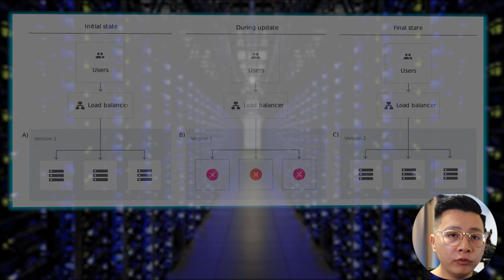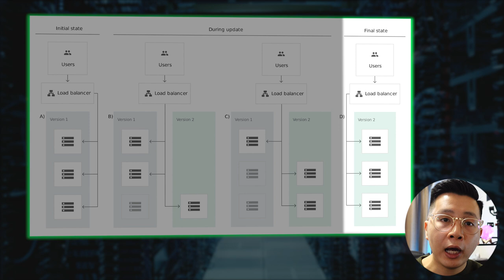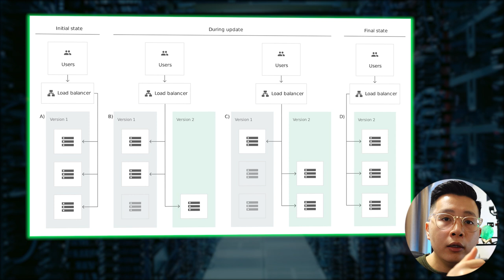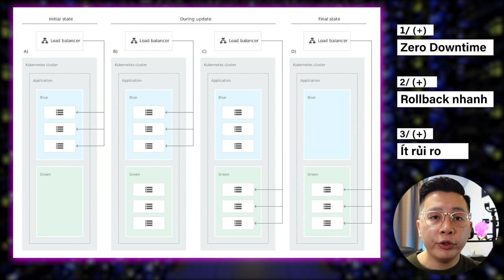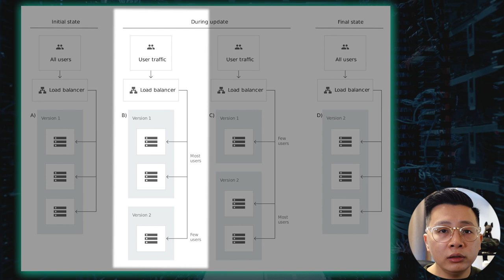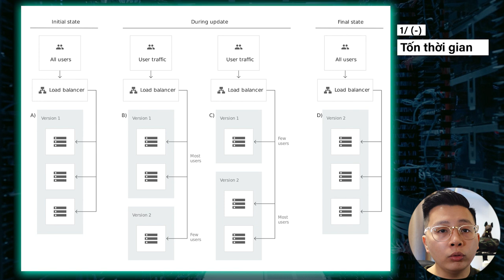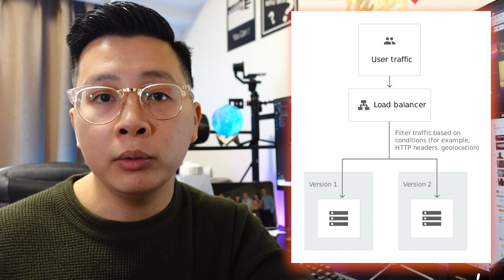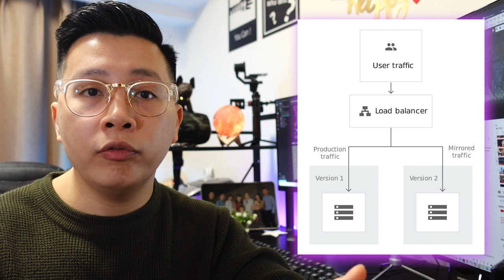6 chiến lược Deployment mà bạn nên biết (Deployment Strategies)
Nội dung của Video tuần này sẽ là về các chiến lược deploy lên Production. Cách deploy sẽ ảnh hưởng trực tiếp tới sự ổn đinh của application, và các bạn sẽ phải lựa chọn phù thuộc vào yêu cầu:
- Nếu cần Zero Downtime, các bạn có thể xem xét Rolling Update hoặc Blue Green
- Nếu cần test với Real Traffic từ user trong trường hợp bạn không chắc chắn thì có thể sử dụng Canary Test
- Nếu cần so sánh hiệu quả giữa các implementation thì có thể xem xét A/B Test

Trong video này, mình sẽ giới thiệu về các cách deploy sau:
- Recreate Deployment
- Rolling Update Deployment
- Blue / Green Deployment
- Canary Test / Canary Deployment
- A/B Test
- Shadow Deployment

▬▬▬▬▬▬ Nội dung  ▬▬▬▬▬▬

00:00 - Mở đầu
01:25 - Recreate Deployment
02:45 - Rolling Update Deployment
05:37 - Blue / Green Deployment
08:02 - Canary Test / Canary Deployment
10:26 - A/B Test
12:42 - Shadow Deployment
14:21 - Kết thúc (Nhớ Like / Share nha ae!)